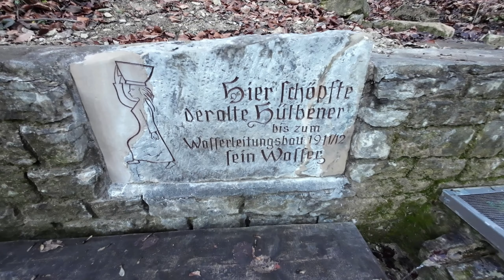Wandern bei Hülben auf der Schwäbischen Alb mit einem Special Gast [2.7K]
Heute ging es auf die Schwäbische Alb nach Hülben um einen Special Gast zu treffen der auch einen Youtube Kanal hat und sehr schöne Videos macht in Begleitung seines Hundes. Wenn es euch interessiert wer es ist dann schaut gerne das Video und seit gespannt . Ich sage schon mal Danke und bis zum nächsten mal eure Schönbuch Gams.